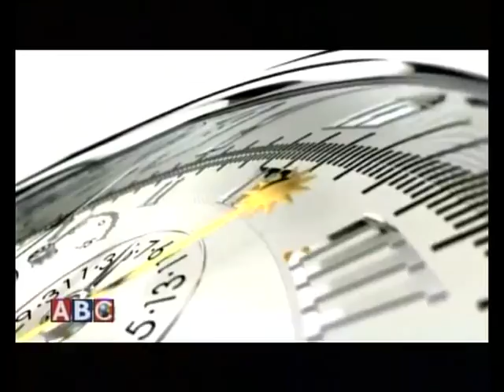Samaya Sandharbha with Nagendra Kumal by Danda Gurung, ABC Television, Nepal